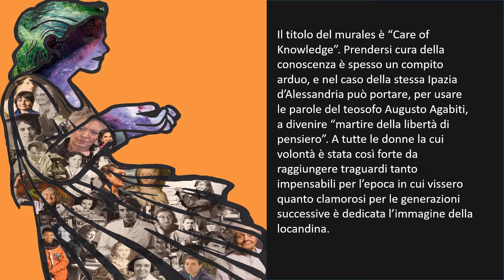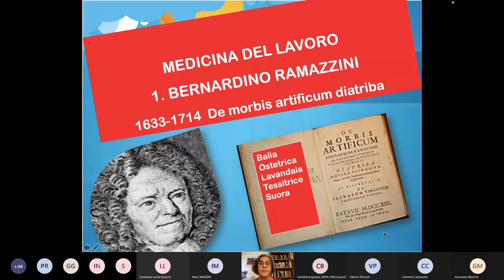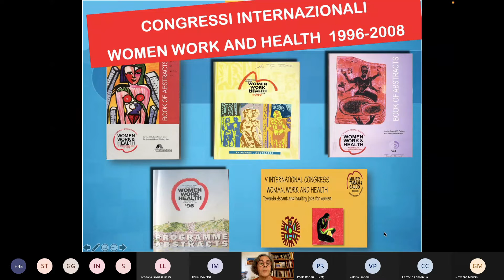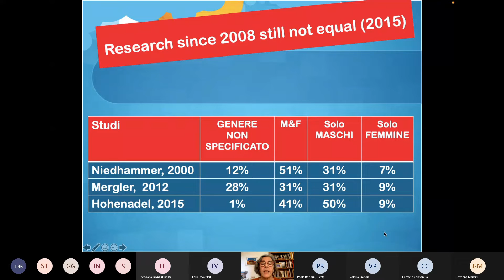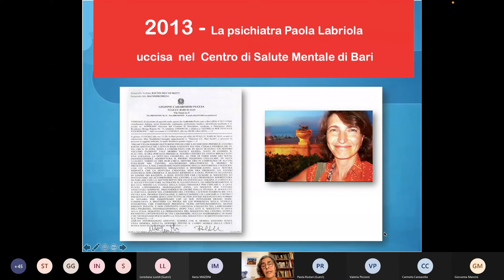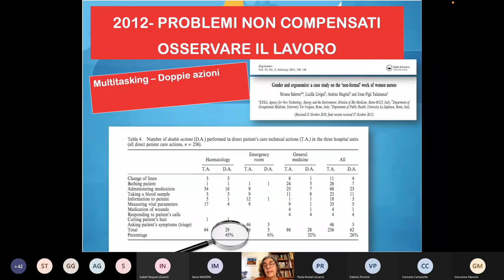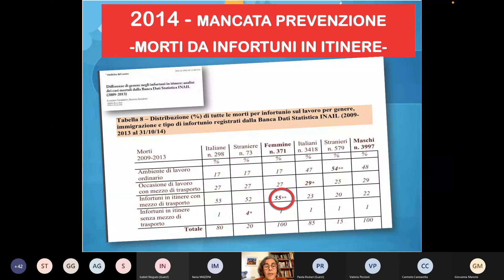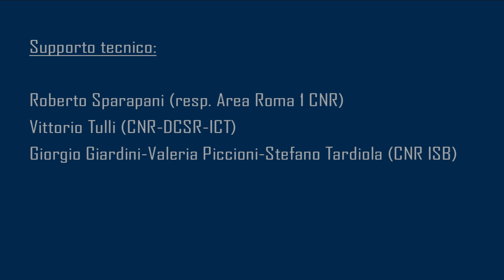DiscovHER 2022 : Intervento della dott.ssa Silvana Salerno (ENEA)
TERZA EDIZIONE DI “DiscovHER – DONNE CHE FANNO SCIENZA”
L’11 Febbraio, l’Area della Ricerca di Roma 1 ha organizzato la terza edizione di “DiscovHER – Donne che fanno Scienza”, un'iniziativa per celebrare la Giornata Internazionale delle Donne e delle Ragazze nella Scienza istituita dall'Unesco e da UN-Women dal 2015.

DiscovHER è un contenitore di racconti fatti da ricercatrici giunte a diversi stadi della loro maturità scientifica ed attive sia al CNR che in altri enti di ricerca, in Italia e all'estero. Queste testimonianze ci offrono spunti di riflessione sulla disparità di genere, in particolare nel sistema scientifico, e su quanto sia necessaria una nuova politica della ricerca che permetta di sostenere le donne e le ragazze nella scienza.